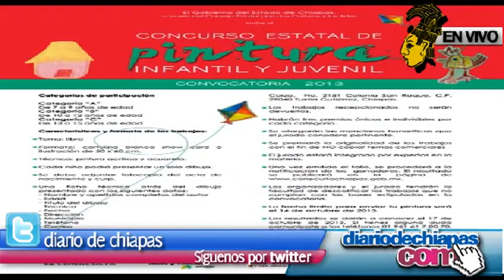Invitan a participar en el Concurso Estatal de Pintura Infantil y Juvenil 2013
El Gobierno del Estado, mediante el Consejo Estatal para las Culturas y las Artes (Coneculta), invita a participar en el Concurso Estatal de Pintura Infantil y Juvenil 2013, si te gusta pintar crear e imaginar este concurso es para ti.

Para ello, se han organizado las siguientes categorías de participación: categoría A, de 7 a 9 años de edad, categoría B, de 10 a 12 años de edad y categoría C, de 13 a 15 años de edad.

El tema será libre, el formato en cartulina blanca show card o ilustración de 50 por 60 centímetros, la técnica en pintura acrílica y acuarela y cada niña o niño podrá presentar un solo dibujo.